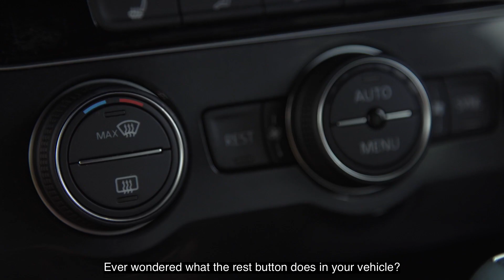Continental Cars top tips - aircon rest button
Waiting for a friend in the car on a sunny day but roasting hot? 🥵
Take a peek below for an ingenious solution. 🧠